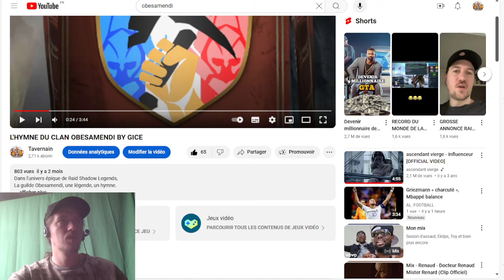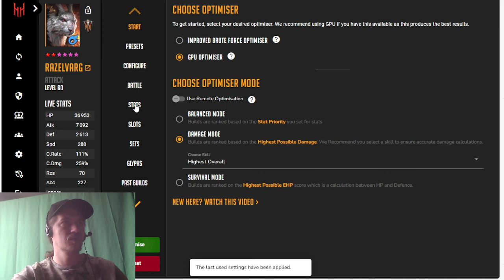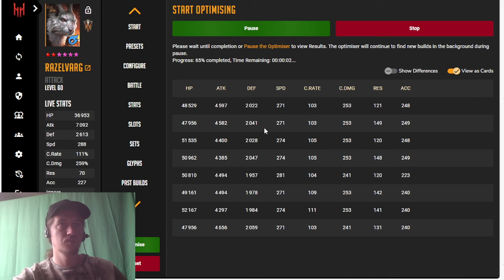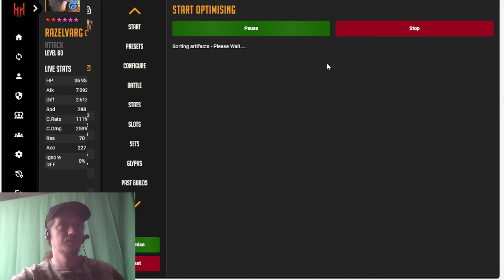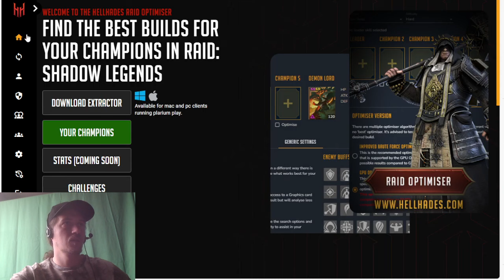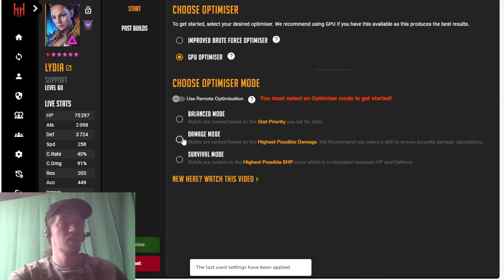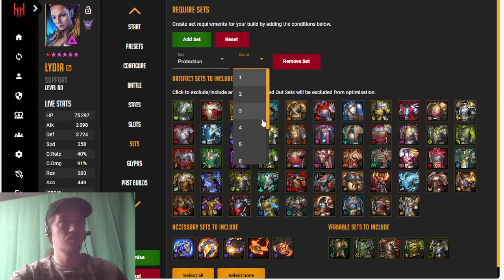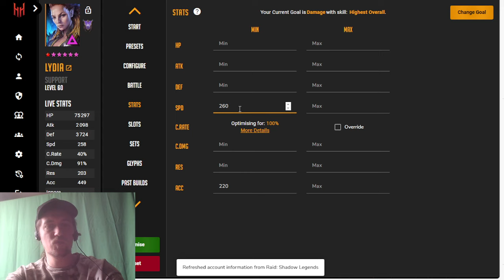COACHING 2024 #39 ON PASSE AMIUS ET REVIEW HYDRE CHEZ LE YASS ! / RAID SHADOW LEGENDS FR